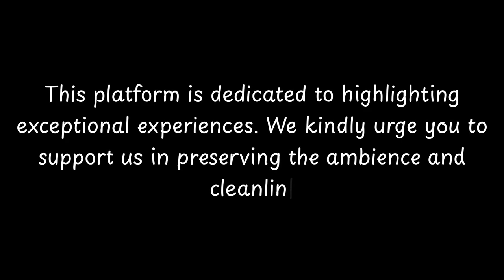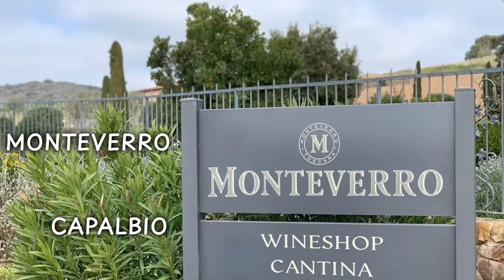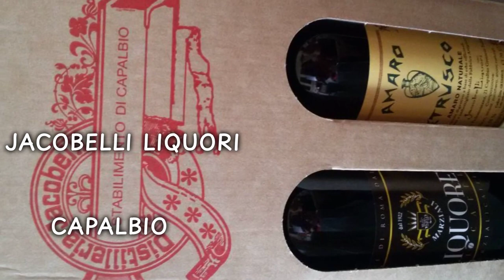Top things to do in Capalbio, Province of Grosseto | Tuscany - English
Capalbio is a charming town located in the Province of Grosseto, Tuscany, Italy. This medieval village is known for its rich history, picturesque landscapes, and cultural heritage.

Dating back to the Etruscan times, Capalbio has witnessed the rise and fall of various civilizations. Its strategic location on a hilltop made it an important defensive outpost during ancient times.

Throughout history, Capalbio has been ruled by different powers, including the Etruscans, Romans, and Lombards. The town flourished during the Middle Ages, becoming a thriving center of trade and commerce.

Today, Capalbio is renowned for its well-preserved medieval architecture. The historic center is characterized by narrow, winding streets, ancient walls, and beautiful stone buildings. The highlight of the to

          Welcome to CityBeat, where we bring you the pulse of cities around the world! 🌟 In this episode, we dive into the heart of Capalbio, uncovering its hidden gems, cultural delights, and vibrant activities. Join us on a virtual journey as we explore the sights, sounds, and tastes that make Capalbio unique.